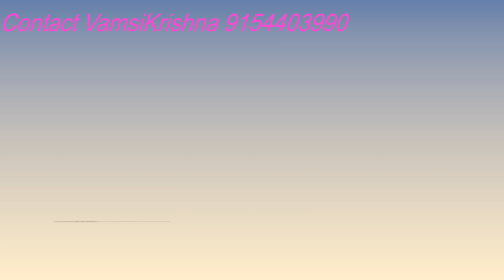Amway | LOC | SA8 | Dish Drops | Home Care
SA8 Liquid Concentrated Laundry Detergent has improved cleaning power, with a dual-enzyme performance that begins working immediately at breaking down the toughest stains. With its exclusive Bioquest formula, it cares for clothes by keeping colours true and containing natural softeners to leave them feeling silky on the skin.

AMWAY HOME L.O.C.™ Multi-Purpose Cleaner is India's only truly Multipurpose cleaner.

This powerful and versatile multipurpose cleaner gets every washable surface beautifully clean and streak-free without rinsing.

Amway Home L.O.C.™ Multi-Purpose Cleaner is now powered with BIOQUEST FORMULATM technology that delivers great performance, makes it safe for you and your family along with being sensitive to the environment.

Amway Home DISH DROPTM Liquid cuts through the grease in a sink full of dirty dishes without dirtying up the environment.

The high quality cleaning ingredients cut through grease and dried on messes,leaving dishes, glasses, cutlery, as well as pots and pans, sparkling clean without leaving any harmful residue.

Now powered with BIOQUEST FORMULATM technology, DISH DROPSTM liquid contains ingredients derived from natural sources and is concentrated, biodegradable and dermatologist-tested that delivers great performance, makes it safe for you and your family along with being sensitive to the environment.